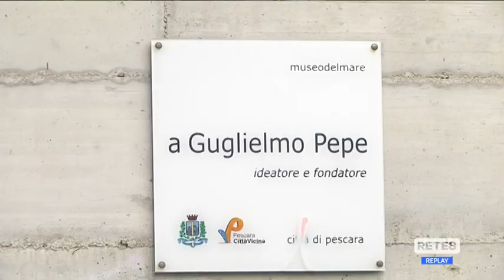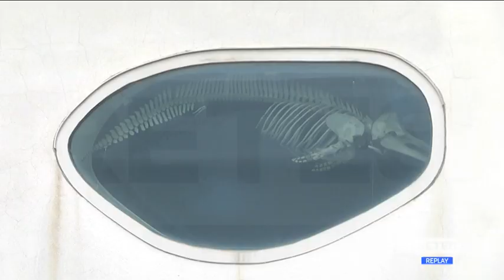Pescara - Rinasce il Mueso del Mare